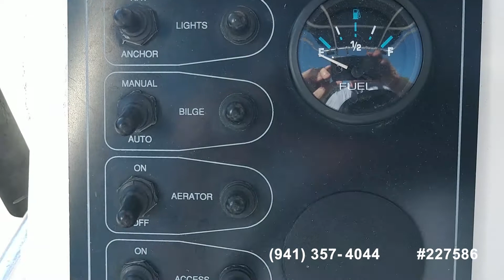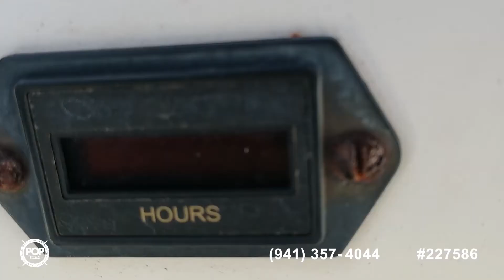[UNAVAILABLE] Used 2003 Key Largo 206 in Magnolia, Texas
2002 Wellcraft 210 Fisherman-Tournament Edition in Houston, Texas - $24,900

2021 Key West 203 DFS in Spring, Texas - $53,400

2018 Triton 220 LTS Pro Tournament Edition in Magnolia, Texas - $67,000

1985 Boston Whaler Montauk 17 in Austin, Texas - $13,750

2019 Mako PRO 19 SKIFF in Rockport, Texas - $27,000

2005 Fish Master 21 VX in Jacksonville, Texas - $27,800

2007 Sea Hunt BX21T in Corpus Christi, Texas - $22,250